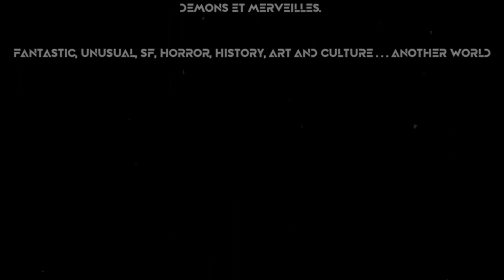👉 L’Épave (William Hope Hodgson)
Programme diffusé le 31 juillet 2023 sur la station radiophonique "L'Eko des Garrigues"

Résumé :
XIXème siècle en pleine mer. Un médecin de bord raconte un événement étrange qui lui est arrivé quelques années plus tôt alors qu’il croisait près d’un navire abandonné vieux de plusieurs centaines d’années.
Que découvrira l’équipage sur cette épave ?

* Musiques :
- Jed Kurzel (Alien Covenant)
The Covenant · Jed Kurzel · Jed Kurzel
Alien: Covenant (Original Motion Picture Soundtrack)

* Sons :
- La Sonothèque (libre de droits)

* Narration : Michaël Dargery

⚠️ Si vous téléchargez les vidéos, merci de bien vouloir préciser qu'elles proviennent de "Démons & Merveilles" (L'Eko des Garrigues_Montpellier).

✞ 𝕯𝖊𝖒𝖔𝖓𝖘 𝖊𝖙 𝕸𝖊𝖗𝖛𝖊𝖎𝖑𝖑𝖊𝖘 ✞ (juillet 2023)